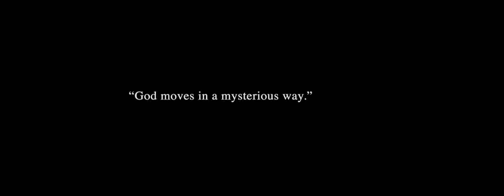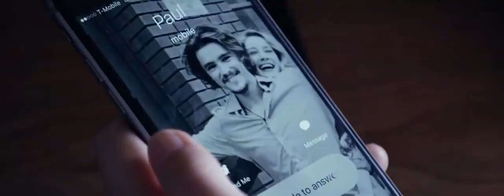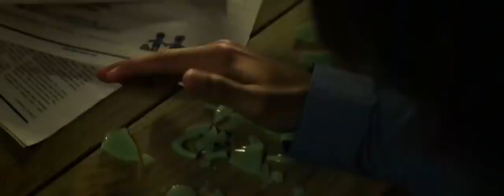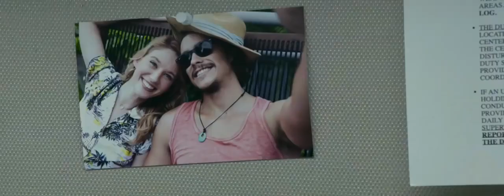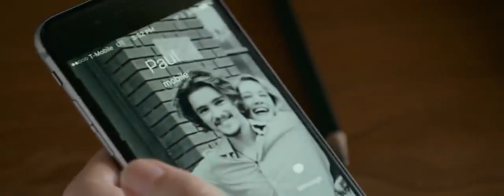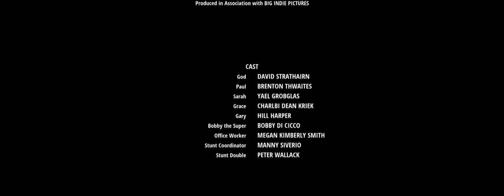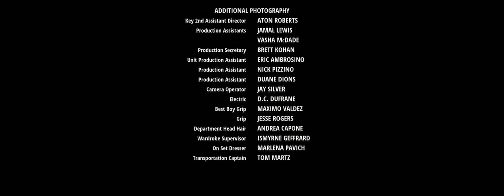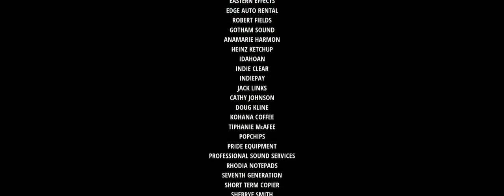ESTRENO 2021 2022 MEJOR PELICULAS DE COMEDIA, Película Completas en Español Latino HD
Not copyright infremigent inteded , todos los derechos para la productora musical , para la productora de la pelicula, para la compañia , y para los actores , y para el canal de youtube de De todo un poco

caixa de som :
caixa de som :
teclado de computador :
mantas :
botas mcboot :

yo soy ariel kenan vasconcelos araujo

Compre pelo link e natura entrega en sua casa!! envio internacional

 camisa tom holfiger
formula hipertrofia curso monetizee portugues
samsung galaxy s20
samsung galaxy
Aple iphone 11 64 gd branco
motorola moto 630
samsung galaxy a72 smartphone poco x3 pro
smarthpone samsung galaxy a12
xaomi readmi note 10 s

Artes marciales